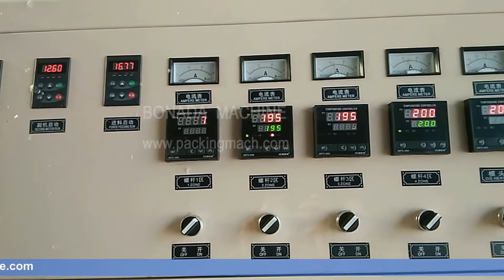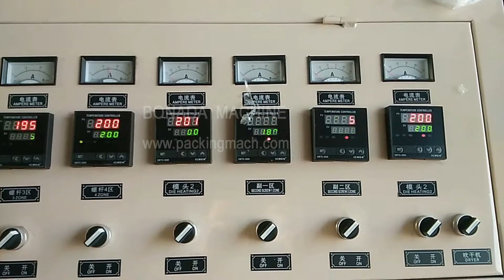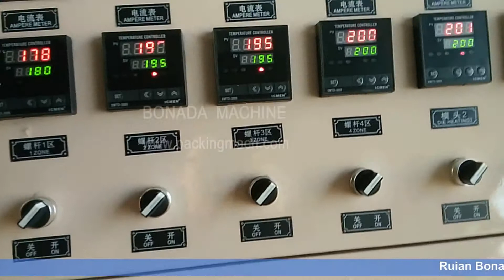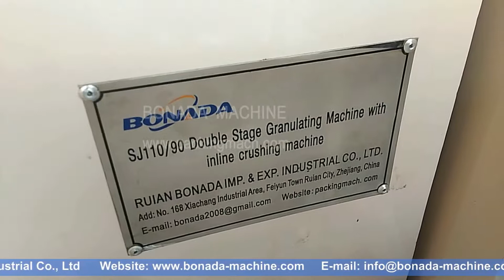SJA Series Double Stage Plastic Pelletizing Machinewith Inline Crusher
Ruian Bonada I/E Industrial Co.,Ltd is a professional manufacturer and exporter of plastic machinery.
Our main products range are as following:
1) Kinds offilm extrusion machinesand Bag Making Machine
2) Non-woven Bag Production Line
3) Printing and Lamination Machine
4) Kinds of Slitting and Rewinding Machine
5) Plastic Recycling Machine.
6) Other machines like drink straw making whole line machines, paper bag making machine and envelop making machine, plastic cup and paper cup making whole line machine, Packing Machines, etc. and materials like non-woven fabric, paper, ink, plstic granules, film etc.